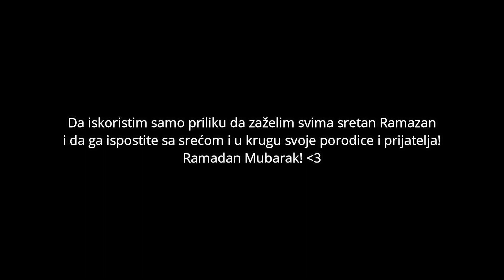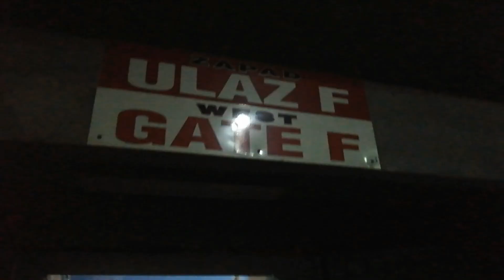BILI SMO U ZENICI NA UTAKMICI REPREZENTACIJE! - Bosna i Hercegovina - Island Vlog 🇧🇦 🇮🇸